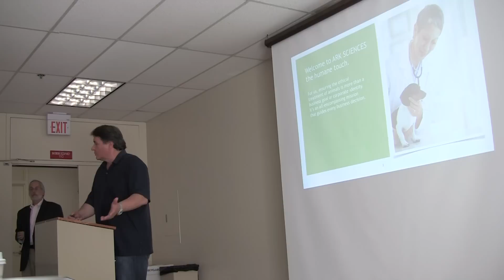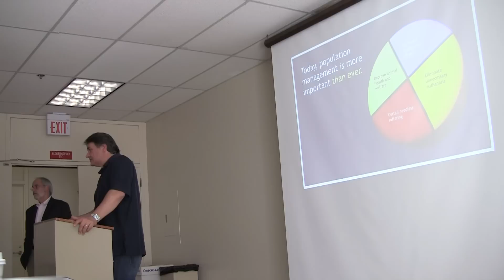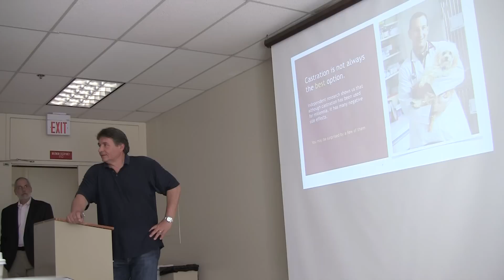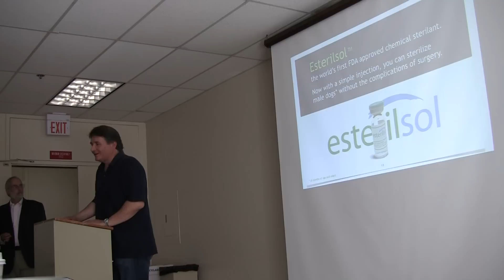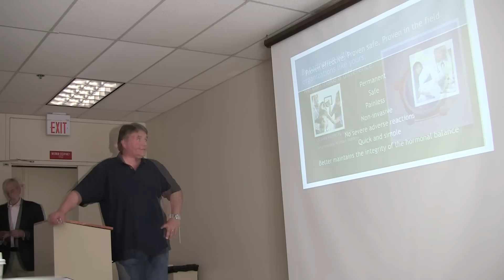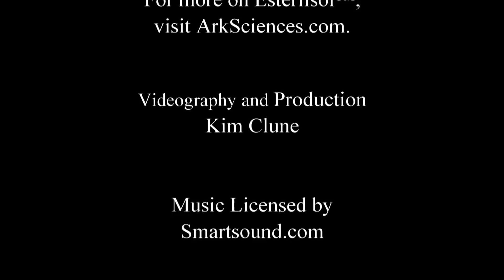Esterilsol™: The New Neuter, Part 1 - Joe Tosini, CEO Ark Sciences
- Joe Tosini, CEO of Ark Sciences, talks about Esterilsol™ which neuters dogs for a fraction of surgical costs and offers promise to rescues combating animal overpopulation everywhere. 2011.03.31